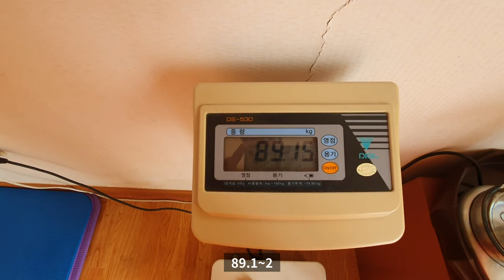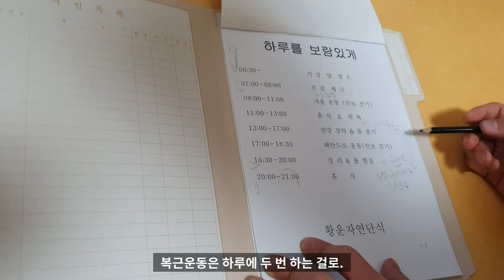[다이어트DIET]40세 확찐자 단식원 30일 자가격리 프로젝트 그 대단원의 시작! feat.구독자님 동반입소 | 최태건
커뮤니티와 영상으로 계속 말했던 단식원 입소를 이번주 월요일에 입소했습니다^^

단식원에 들어간김에 재밌는 영상으로 찾아봽도록 할게요!
구독자 여러분 오늘도 영상 봐주셔서 감사합니다 ㅎ